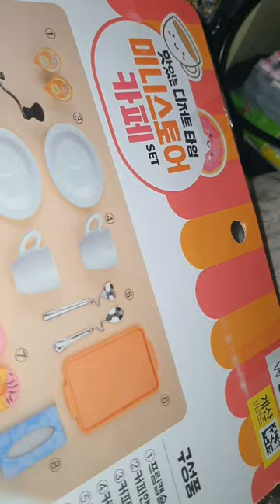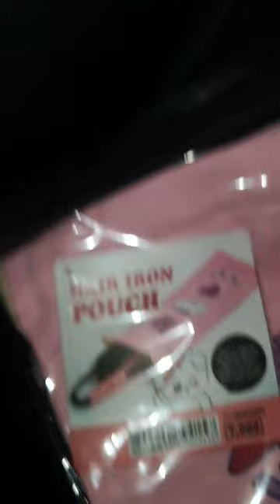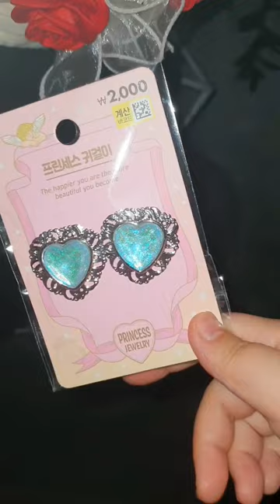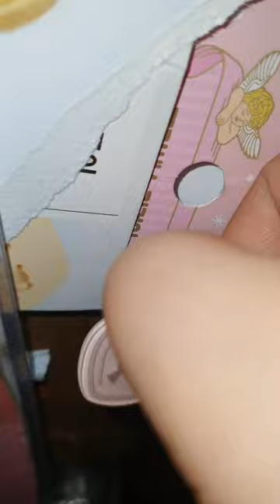다이소 미니 스토어 카페 장난감 + 아트박스 고데기 파우치 + 다이소 용품 기타등등 리뷰 (rivew 리뷰 )